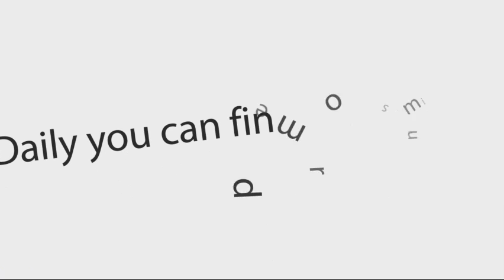Selecta Jallah Kadafi - Lobotomy Special Dancehall 2k0 (Radio Show 2016)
Selecta Jallah Kadafi - 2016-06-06-Lobotomy Special Dancehall 2k0 (Radio Show) {dreamsound973}

"Wrought Iron Riddim | In Time Music"
01. Sizzla - fat Stuff
02. Capleton - Seek & Search

"Tap Dance Riddim | Juke Boxx"
03. Capleton - Pull Up
04. Elephant Man - Energetic

"Kopa Riddim | Black Chiney"
05. Elephant Man - Ele Melody
06. Bounty Killer - Free Up The Atmosphere
07. Capleton - Who You Calling Nigga
08. Sizzla - Hot Like Fire

"Free Up Riddim | In The Streetz"
09. Sizzla - Ghetto Youths3
10. Capleton - Free Up
11. Elephant Man - Hypocrites

"Inspector Riddim | Stainless"
12. Elephant Man - Real Gangsters
13. Bounty Killer - Far We Come From
14. Sizzla - Haffi Get It (Nah Rape)
15. Stainless (DJ Karim) - Inspector Riddim Instrumental

ARTIST: Various Artists
ALBUM: Lobotomy Special Dancehall 2k0
LABEL: Lobotomy Sounds
PRODUCER: Lobotomy Radio Show & Selecta Jallah Kadafi
| Lobotomy Sound Records Facebook Like Page
GENRE: Dancehall